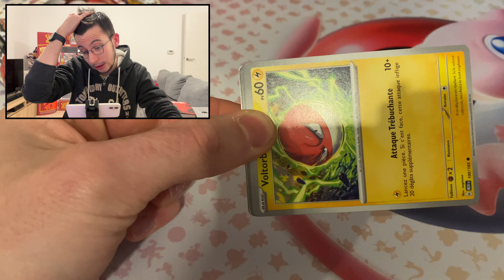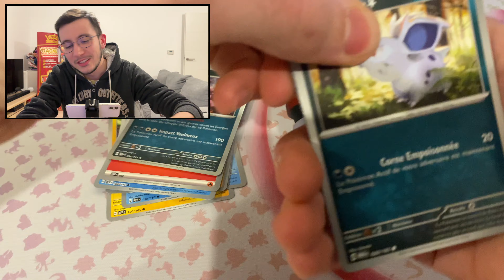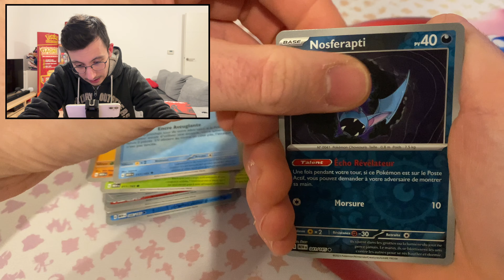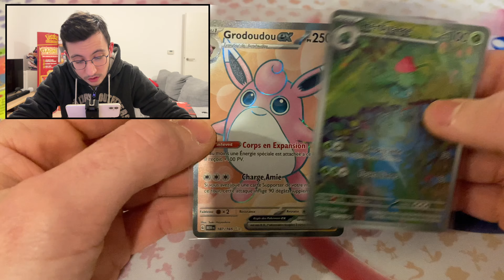J'AI ENCORE UNE FOIS DE LA CHANCE DANS CE RESTOCK DE L'EXTENSION 151 ! OUVERTURE D'UN BUNDLE 151 !!!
Aujourd'hui, je vous retrouve encore une fois pour un restock des bundles de l'extension 151 !!!

0:00 Intro
2:55 Bundle 151
6:46 Outro